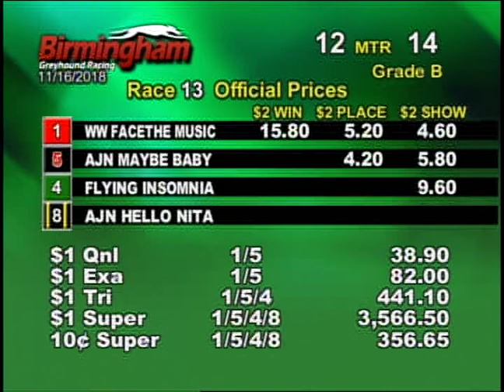11/16/18 Evening Race #13